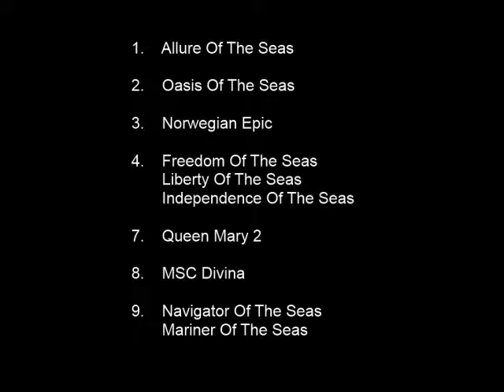Top 10 Largest Cruise Ships - MSC Divina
This brief video provides a ranking of the "Top Ten Cruise Ships," along with a few key facts about the Msc Divina.  There are also views of the MSC Divina
taken by passengers and/or observers at ports of call.